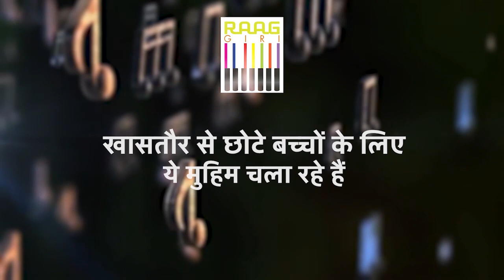Dr. Dhananjay Daithankar Santoor Jugalbandi With Tabla | Mesmerizing Fusion Performance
Experience the sublime fusion of melodies and rhythms as Dr. Dhananjay Daithankar creates magic with his Santoor, accompanied by the intricate beats of the Tabla. This captivating jugalbandi (duet) showcases the seamless blend of classical Indian music, evoking emotions and transporting you to a realm of serenity and bliss. Sit back, relax, and immerse yourself in this soul-stirring performance.